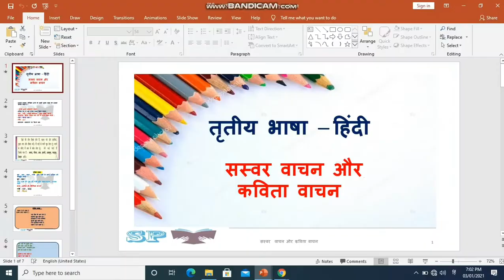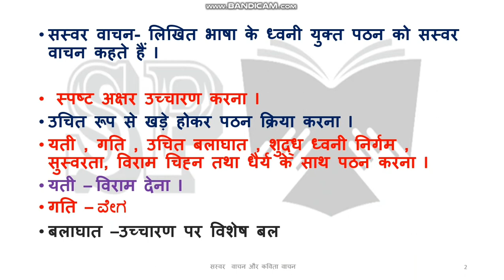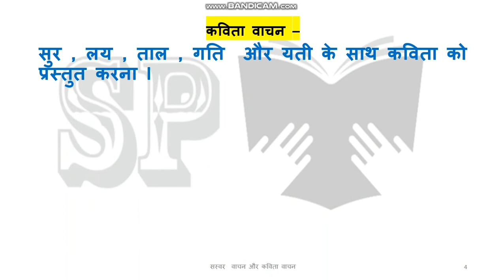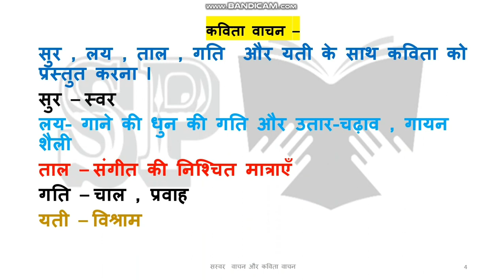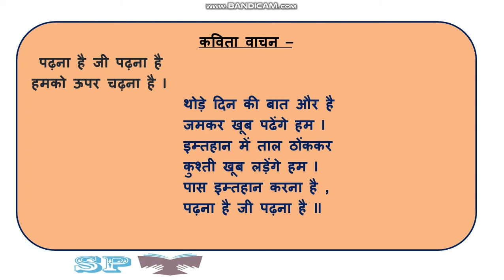Sasvar vachan aur kavita vachan ll hindi shikshan paddhti ll Kavita vachan ll sasvar vachan ll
इस विडियो में सस्वर वाचन और कविता वाचन के बारे में  विस्तार से समझाया गया है ।
New updated videos
हिंदी व्याकरण